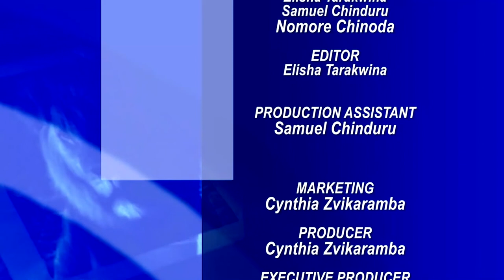Economic Forum Zim - PRAZ 2018